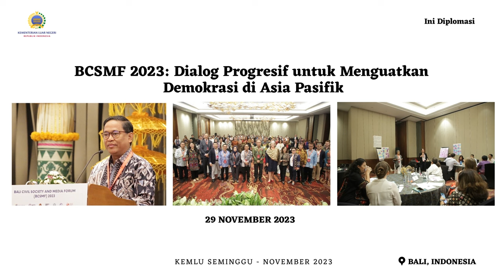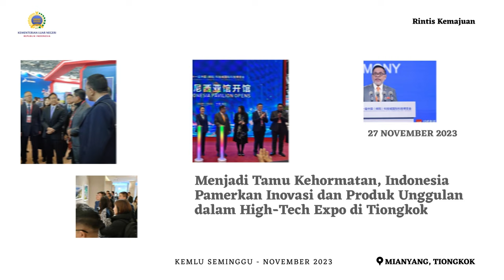Kemlu Seminggu 1 Desember 2023: Dukungan Indonesia bagi Palestina di SMU, Debat DK PBB, BCSMF 2023